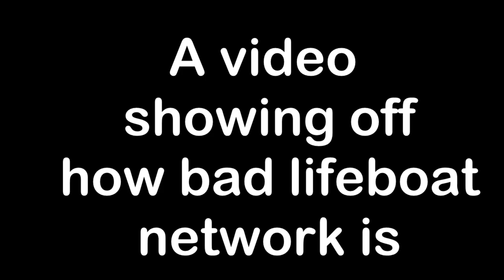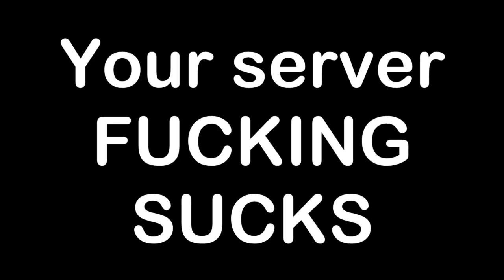Smack My Lifeboat Up | Lifeboat Network Sucks (feat. Horion Client)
A video showing off how bad Lifeboat Network is...

If you want to play Minecraft Bedrock on a good server, don't choose Lifeboat.